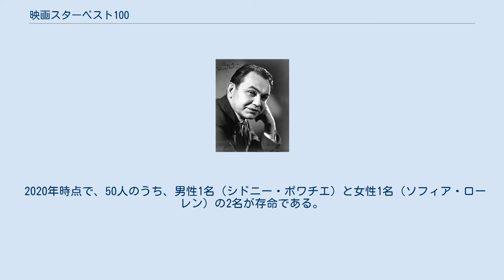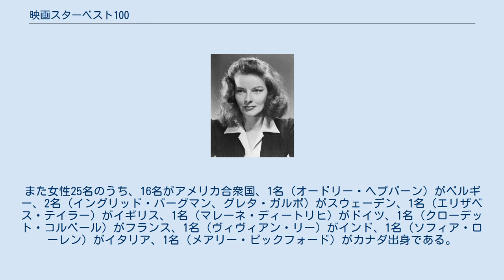映画スターベスト100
映画スターベスト100(AFI's 100 Years...100 Stars)は、「AFIアメリカ映画100年シリーズ」の一環として、アメリカ映画における50名のスター俳優を男性25名と女性25名に分けて選んだものである。
このリストは、AFIによって1999年6月15日にシャーリー・テンプルが司会、50名の現役俳優がプレゼンターを務め、CBSの特別番組で公表された。
 アメリカ映画協会は、「映画スター」を、1950年以前にデビューしたか1950年以降にデビューしたが死去している俳優又は俳優のチームで、40分間の映画で大きな存在感を見せている者と定義した。
 2020年時点で、50人のうち、男性1名（シドニー・ポワチエ）と女性1名（ソフィア・ローレン）の2名が存命である。
リストが公開された時点では、さらに男性3名（マーロン・ブランド、グレゴリー・ペック、カーク・ダグラス）と女性4名（キャサリン・ヘプバーン、エリザベス・テイラー、シャーリー・テンプル、ローレン・バコール）の7名が存命であった。
男性25名のうち、21名がアメリカ合衆国、3名（ケーリー・グラント、チャールズ・チャップリン、ローレンス・オリヴィエ）がイギリス、1名（エドワード・G・ロビンソン）がルーマニア出身である。
また女性25名のうち、16名がアメリカ合衆国、1名（オードリー・ヘプバーン）がベルギー、2名（イングリッド・バーグマン、グレタ・ガルボ）がスウェーデン、1名（エリザベス・テイラー）がイギリス、1名（マレーネ・ディートリヒ）がドイツ、1名（クローデット・コルベール）がフランス、1名（ヴィヴィアン・リー）がインド、1名（ソフィア・ローレン）がイタリア、1名（メアリー・ピックフォード）がカナダ出身である。